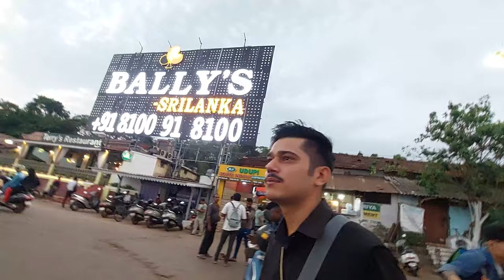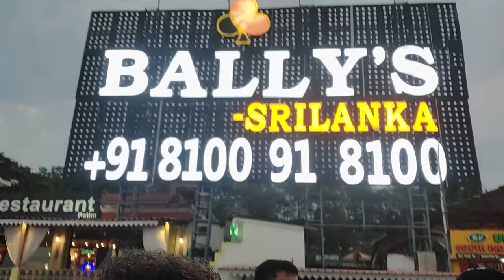GOA KE NAZARE | DRONE SHOT | END BND VLOG #4 | 2023 | K.DEEP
I live in Hisar and love making vlogs, Singing Video shooting short movies editing.

1.My Photography Channel.

2.My Music Channel.

3. My Cover Song Channel